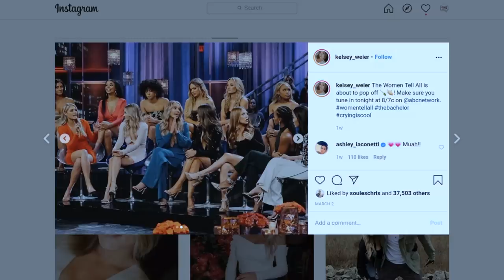Viall Files Episode 105: Kelsey Weier & Bachelor Finale Pt 2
Kelsey Weier joins Nick to talk about that insane final episode of The Bachelor. Kelsey shares the difference between Madi at the house and Madi with Peter, says that she is TeamBarb, and talks about the possibility of Bachelor in Paradise. Who is she eyeing?